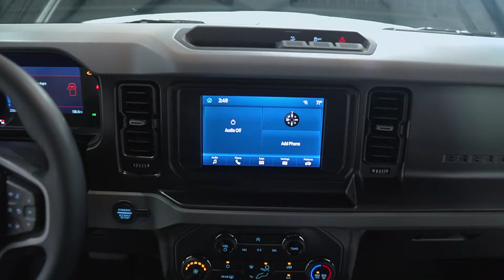D8309 '22 Ford Bronco Black